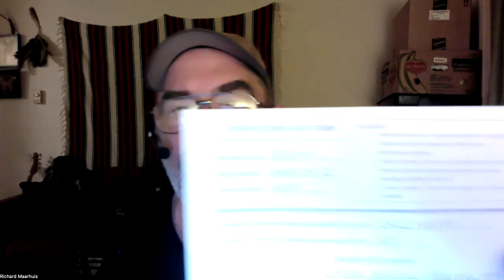Jesus Christ / The Legion / Uzi / Dealing with Abusers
JC Gets a guy from the legion Who specializes with physical abusers.